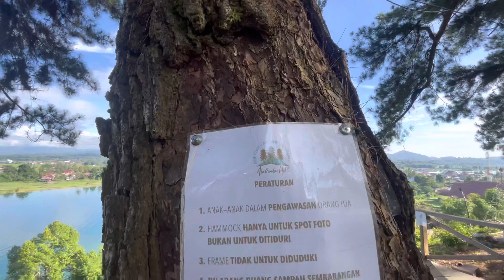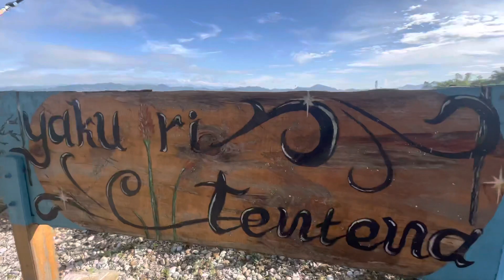Pesona Atalambu Hill Kota Tentena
Nuwun Sewu Ndoro Kakung Ndoro Putri

Perjalanan Lekwin di Kota tentena berlanjut di Atalambu hill.
Atalambu hill merupakan cafe dengan view danau poso yang begitu indah.
Di atalambu hill terdapat beberapa spot foto yang instagramable dan keren Ndoro.
Tempat ini lekwin rekomendasikan untuk dikunjungi.

Salam Rahayu